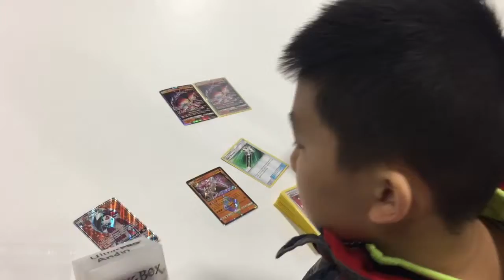Rain Forest 2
Rain Forest 2. Andin went to Rain Forest in Yorkdale Mall. In Rain Forest, there were moving Elephants, Monkeys, other Animals. It also had a Huge Fish Tank, Giant Fruits and Big Tree Face. Then Andin fed a Coin Eating Alligator at Wish Pond. He bough lots of animals toys too. After the he went into other sections of the Mall. Music was playing in one store. Andin had Popcorn. Next he got in an Apple store and tried games on an Ipad there. How was Andin doing when he spent his time there?